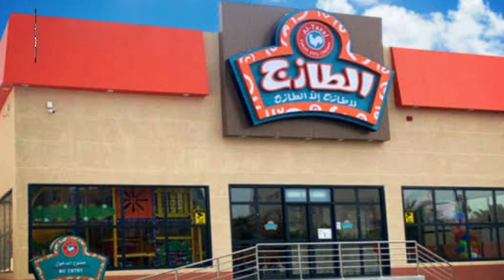Selain Al Baik, Ini Rekomendasi 6 Resto fast food di Mekkah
Resto fast food juga bisa ditemukan di Mekkah, Arab Saudi. Kota Mekkah, Arab Saudi tak hanya dipenuhi tempat makan hidangan tradisional Arab saja, tapi juga jaringan restoran cepat saji yang tersebar di banyak titik.Kemunculan restoran ini untuk mengakomodir selera orang-orang dari berbagai negara yang datang ke sana untuk melakukan ibadah umrah dan haji.